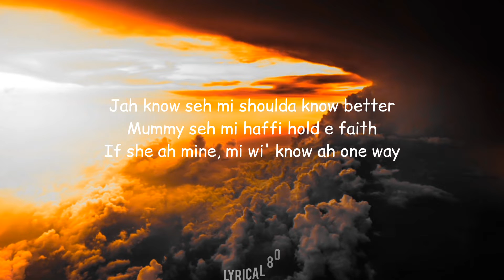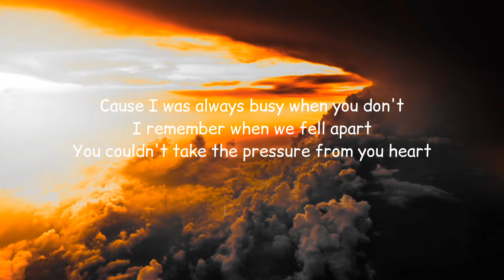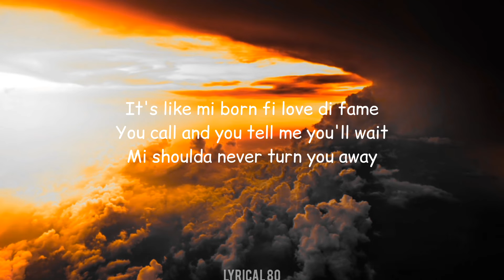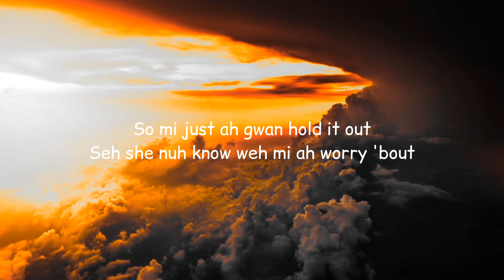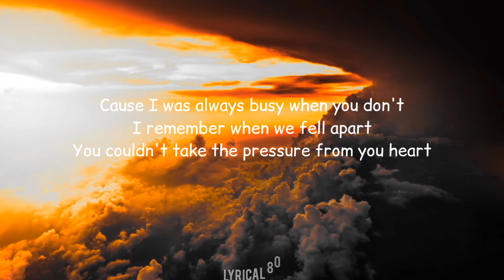vybz Kartel - Fell Apart(lyrics video)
I remember when we fell apart
You couldn't take the pressure from your heart
Love never grow very far
'Cause I was always busy when you'd call
It's like me born fi love di fame
You call me and you tell me you'll wait
Me shoulda never turned you away
Jah know seh me shoulda know better
Mummy seh me haffi hold e faith
If she ah mine, me wi' know ah one day
So me just ah gwan hold it out
Seh she nuh know weh me ah worry 'bout
You never see me when we wake
You only see di message on di tape
It say me have ah Guyanese date
It seh me ah go come back whenever
And when me come back, me nuh stay
Me roam all 'bout, me ah stray
Studio was mi excuse
Me shouldn't tell you if it wasn't true
Christian Pen girls
Waterford girls
Edgewater girls
Braeton girls
Cumberland girls
Greater Portmore girls
Independent city girls
Kartel forever